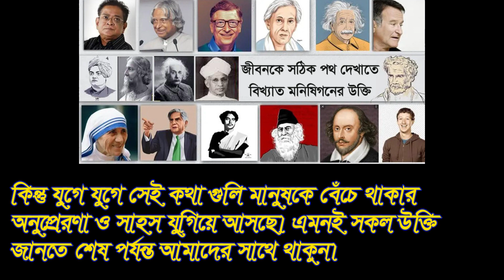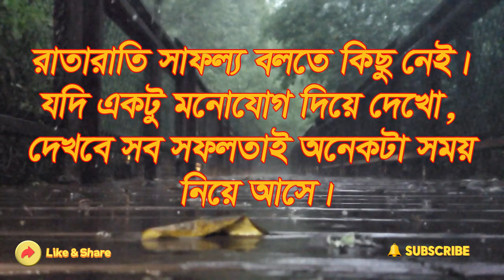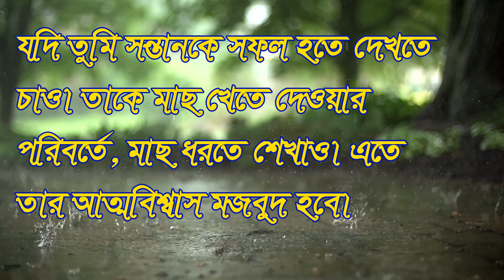Spech 5 __ সাফল্য নিয়ে মনীষীদের 15টি বিখ্যাত অনুপ্রেরণামূলক উক্তি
সাফল্য নিয়ে মনীষীদের 15টি বিখ্যাত অনুপ্রেরণামূলক উক্তি

বিশিষ্ট মনীষী এবং কিছু সফল মানুষের সাফল্য নিয়ে ২০টি বিখ্যাত অনুপ্রেরণামূলক উক্তি আজকের ভিডিওতে তুলে ধরা হল।

বন্ধুরা ভিডিওটি ভালো লাগলে লাইক ,কমেন্ট, শেয়ার অবশ্যই করে দিও।